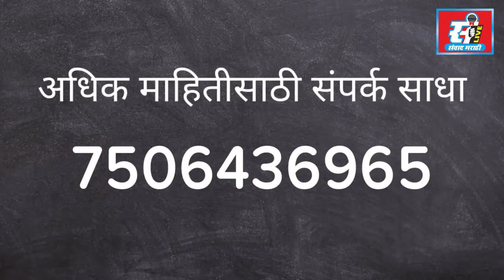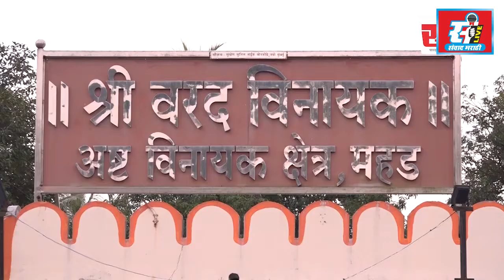हमीभावाने भात खरेदी केंद्र सुरू करा, भाजपची मागणी, खालापूर तहसीलदारांना निवेदन.